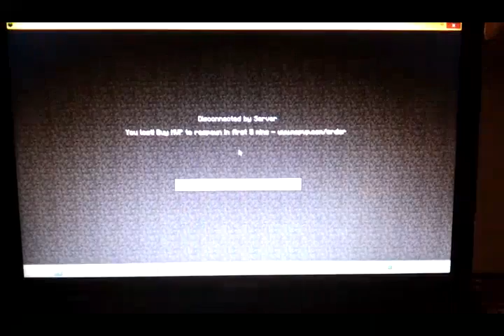VLOG THING. What I do when I'm home all day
This is what I do when I don't go to town. My friends be all vlogging every day and I'm just like "well okay then" and well this vlog represents a lot of days so I just made one for all of them.